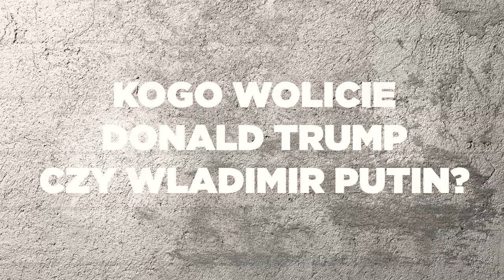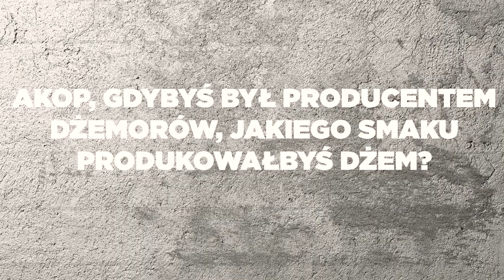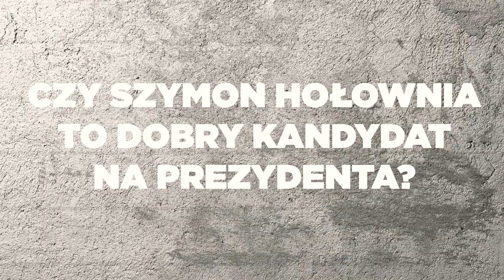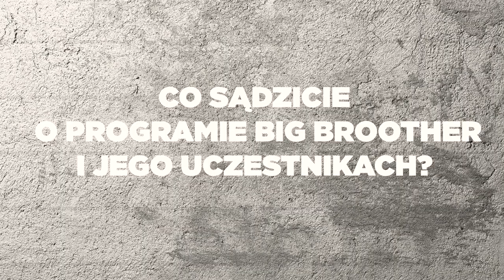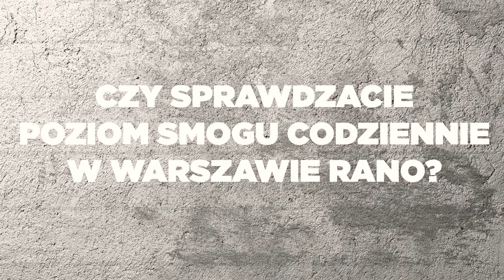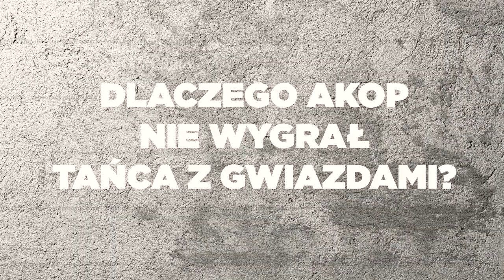OSTRA JAZDA z Szostakami - Odcinek 4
Siemanko w kolejnym odcinku! sprawdź jakie tematy poruszyliśmy tym razem!
pamiętajcie, ze pytania na które odpowiadamy :) zależą tylko od Was :)